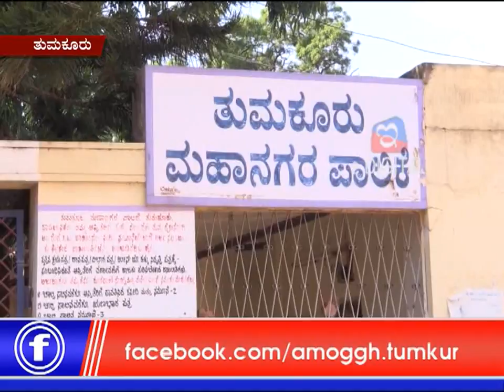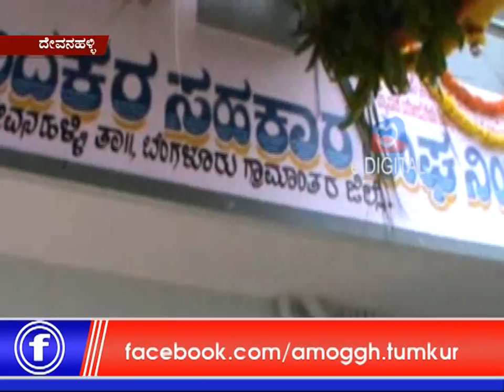20 :11: 2018: Amoggh News